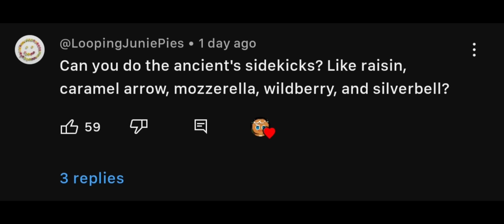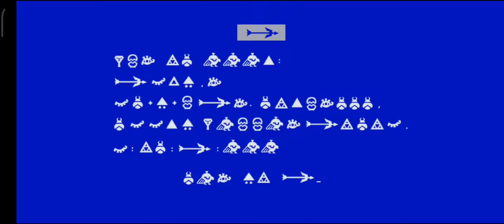How far can Ancient Sidekick Team go?